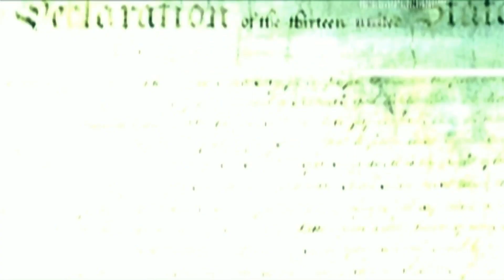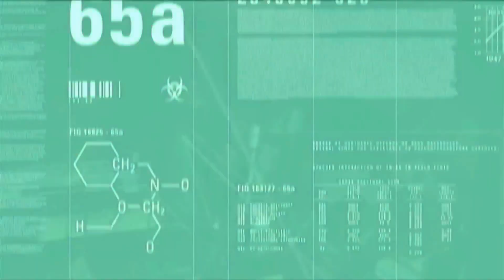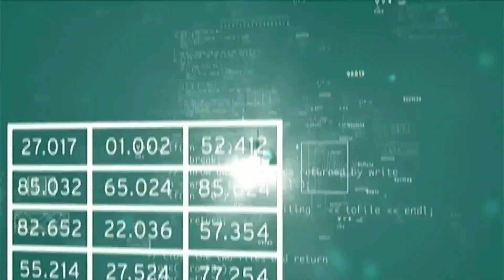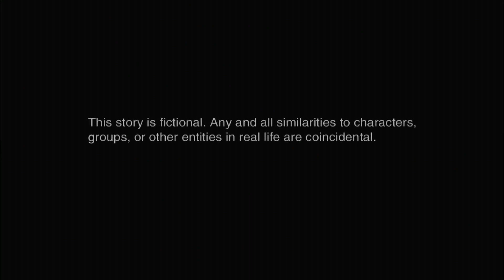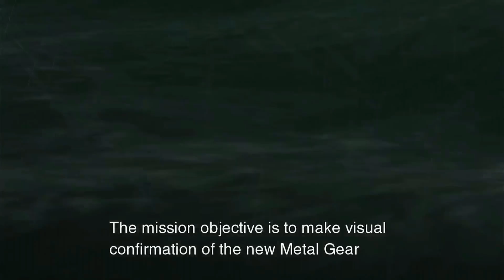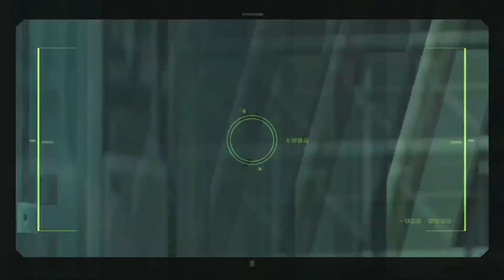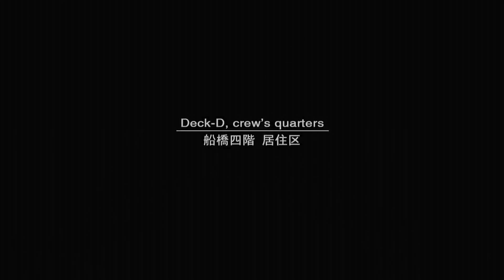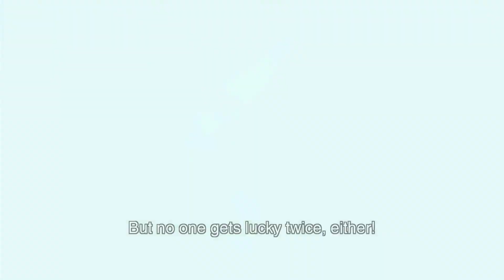Metal Gear Solid 2 Sons of Liberty (HD Collection)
Mission begins as we Infiltrate a tanker as the legendary hero Solid Snake in the sequel to PS1's greatest game ever. I am playing on my Xbox one but this is the HD Collection for Xbox 360 and not the Vol 1. Master Collection that'll be coming out next month.